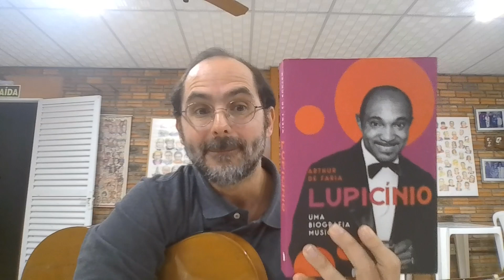Canções Comentadas #109 - “Homenagem” (Lupicínio Rodrigues)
Quem quiser colaborar com a produção do Obras Comentadas pode participar do clube de assinaturas do canal. Os assinantes que contribuírem com valor superior a R$ 50 receberão como recompensa a participação em encontros mensais com Felipe Antunes sobre a história da MPB.